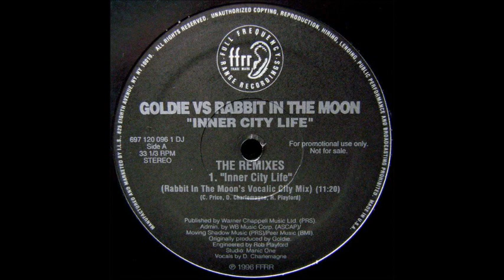Goldie vs Rabbity City 1996 CHILL OUT Rabbit In The Moon Escape From Colalic City Mix